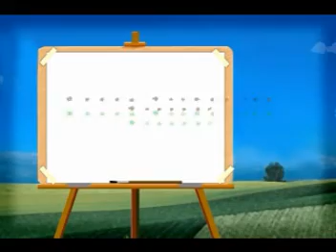JS batch 2007 Bulua National High school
BULUA NATIONAL HIGH SCHOOL CAGAYAN DE ORO CITY PHIL.